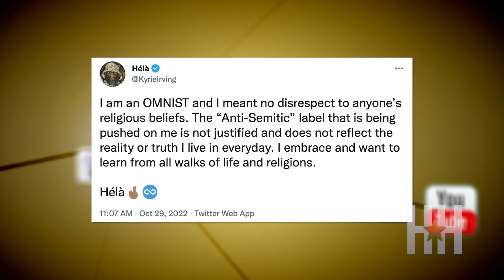Great Debate: Is The NBA’s Handling Of Kyrie Irving Too Harsh?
Kyrie Irving has officially been suspended for at least two more games and it could be longer if he does not check all the boxes the Brooklyn Nets presented him with.

After Irving did not publicly apologize for sharing a link to an antisemitic film on his Twitter account, the Nets told him to apologize, donate half a million dollars to fighting antisemitism, meet with Jewish leaders, undergo sensitivity training, and then meet with owner Joe Tsai to prove he understands he did wrong.

So far, the only item Irving has accomplished publicly is an apology. Meanwhile Irving’s suspension has caused much debate across social media with two schools of thought — his punishment fits the crime and he’s innocent and the NBA is doing too much.

On Tuesday, Shannon Sharpe agreed with the latter and said the Nets are trying to rob Irving of his dignity.

Several folks on social media have also echoed Sharpe’s stance, questioning why Amazon (where the movie is available) and/or the producers of the film, aren’t under the same scrutiny. Former NBA player Jay Williams also pointed out how white entertainers are not held to the same standard when they offend another race.